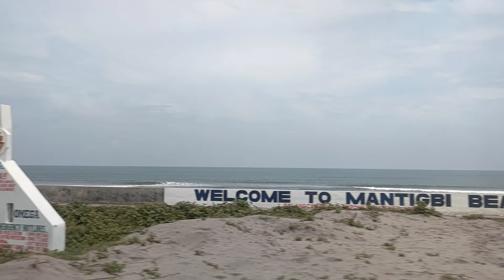NAKULAM PALA SI NANAY ELENITA || FEEDING PROGRAM NI KUYA VAL || TRISTAN B CHANNEL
Napakwento tayo saglit sa oras ni Nanay Elenita isa sa mga senior na inaabutan sa Feeding Program ni Kuya Val Santos Matubang, kapupulutan ng aral ang kanyang kwento. Huwag natin sya husgahan batay sakanyang  kwento ng buhay bagkus ay maging aral sating lahat.

@Kalingap RAB

WE LOVE YOU ALL. GODBLESS PO ♥️.

PATULOY ANG ATING PASASALAMAT SA PANGINOON DAHIL NAGIGING WAY PO TAYO UPANG MAKAPAGHATID TULONG SA ATING KAPWA SA TULONG RIN NI KUYA VAL SANTOS MATUBANG, ATE EDNA AT KALINGAP RAB TAYO PO AY NAKAKAPAG ABOT NG PANTAWID GUTOM SA ATING KAPWA.
MARAMING SALAMAT PO SA MGA SUMUSUPORTA SA AKIN, SA MGA KALINGAP NATING PAMILYA, MGA OFW NA NAGMAMAHAL SA AKIN NG LABIS AT
MARAMING SALAMAT DIN PO SA MGA ORGANIC SUPPORTERS,  MGA ORGANIIC VIEWERS, AT MGA ORGANIC SUBSCRIBERS, DAHIL SA INYONG PANONOOD NG WALANG PAG SKIP SA ADS,  KAYO PO AY MALAKING TULONG SA LAYUNING PAGLINGAP SA MAHIHIRAP.

PARA SA MGA GUSTO PONG MAGPAABOT NG TULONG MAARI PO KAYONG TUMAWAG AT MAGMENSAHE SA AMIN.

Kung kayo ay may mga katanungan pa, SUHESTIYON,OPINYON sa aming mga video at sa mga gagawin pa naming videos

 YOU CAN ALSO WATCH : PREVIOUS VLOG

TO GOD TO BE THE GLORY GODBLESS ❤️